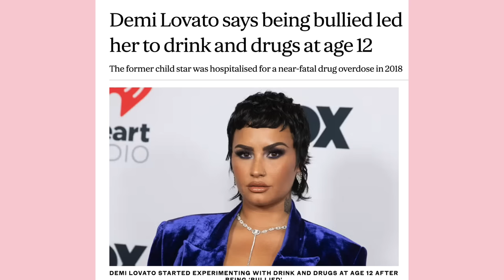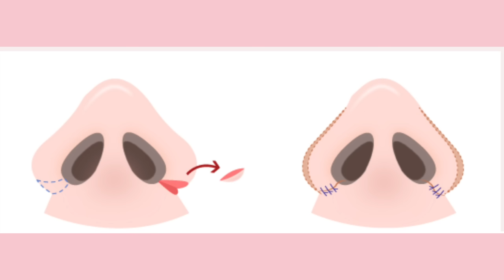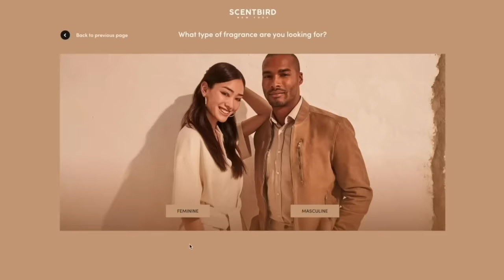Surprising Truth: Demi Lovato's Unnoticed Surgical Enhancements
Demi Lovato is an American singer, songwriter, actress, and producer. She gained fame for her role in Disney Channel's "Camp Rock" and has since pursued a successful career in music.
In this video we will talk about possible cosmetic and plastic surgery that Demi Lovato may have had.

Demi Lovato has released several studio albums. As of my last update, some of her notable albums include:

"Don't Forget" (2008)
"Here We Go Again" (2009)
"Unbroken" (2011)
"Demi" (2013)
"Confident" (2015)
"Tell Me You Love Me" (2017)
"Dancing with the Devil... The Art of Starting Over" (2021)